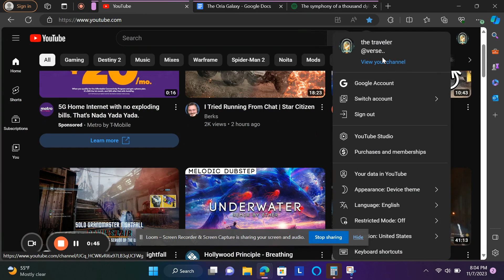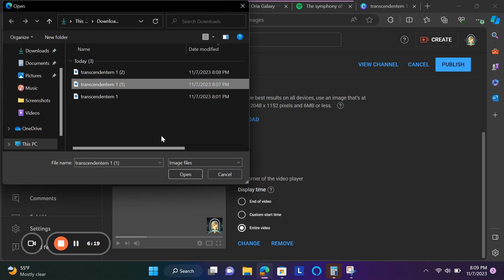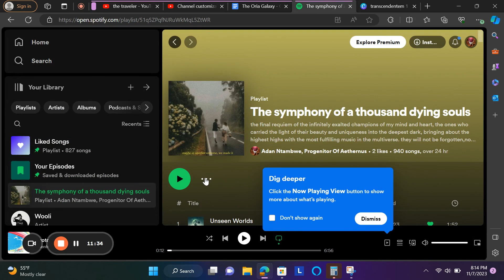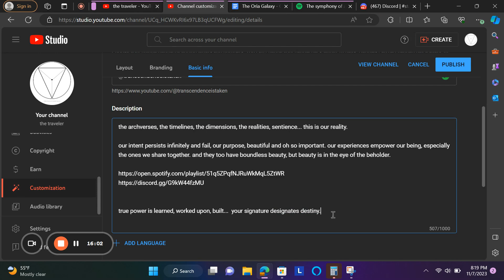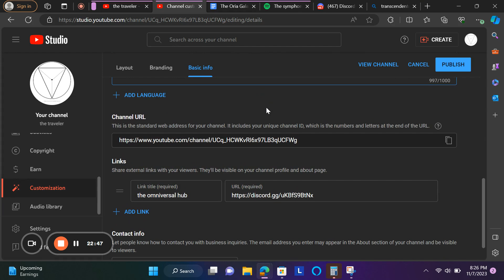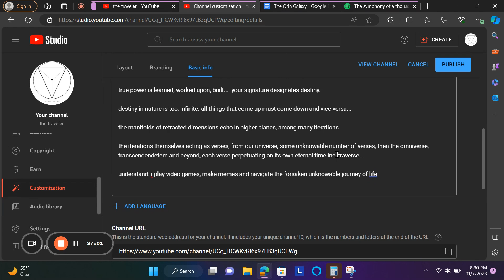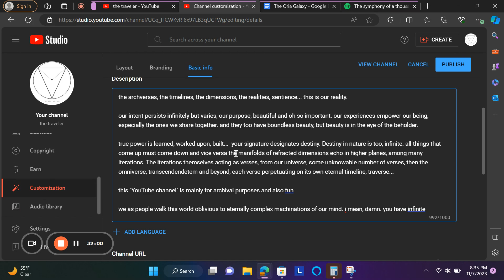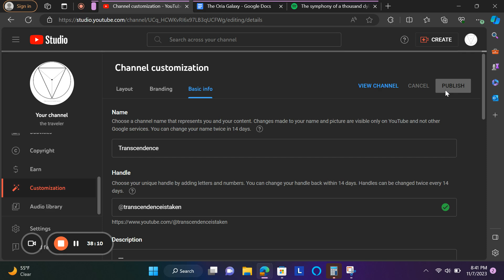Only The Precursors Remember..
the traveler transcended...

We Begin...